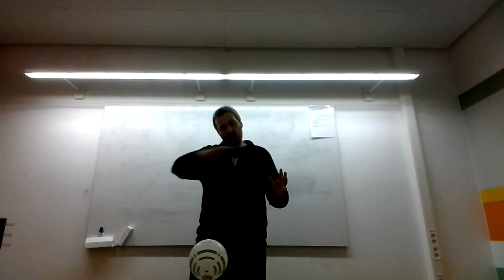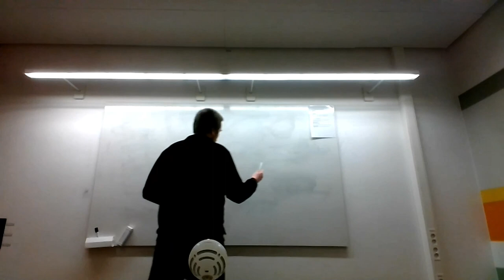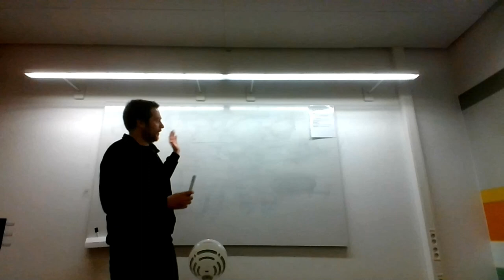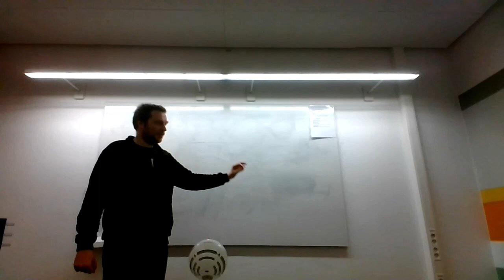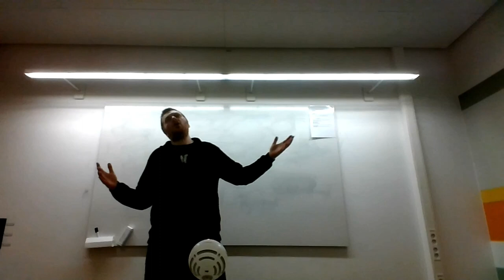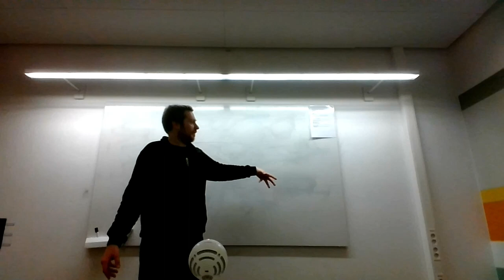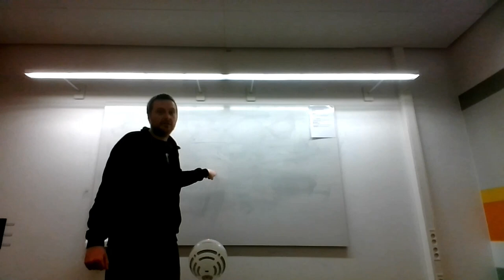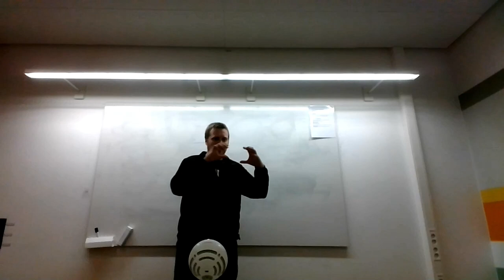Greek Bronze age Collapse - Rick Turpin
We did a Propertarian meetup and gave a series of lectures.

If you like Rick Turpin and his voice, sub to his two channels: